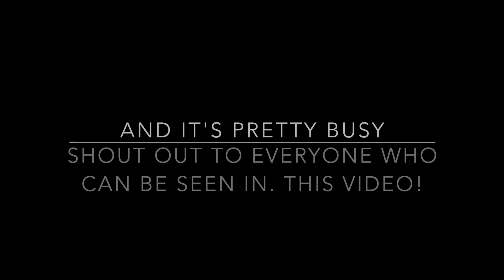BUSY Air Traffic Control Shift || Pilot Training Flight Simulator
Today I am in PTFS, and I am ATC! It's a busy shift though - TONS of planes were coming in and out of GR in this server. Thanks to everyone in the server!

Music

Kevin Mccloud, Nintendo

From Gaming Sound FX

Do not reuse any soundtracks or footage from this video. If I find you with this you will be reported to YouTube.